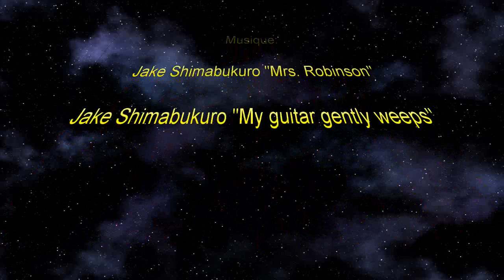Vol du 17-5-2010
Vol en paramoteur secteur Aylmer / Luskville